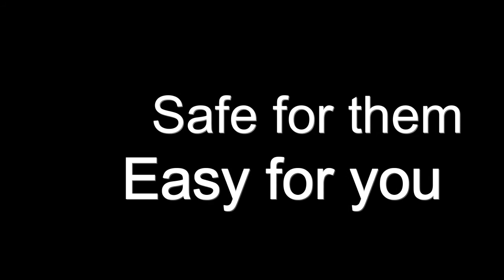Luftikid en quelques clics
Animation sur le siège gonflable "Luftikid"